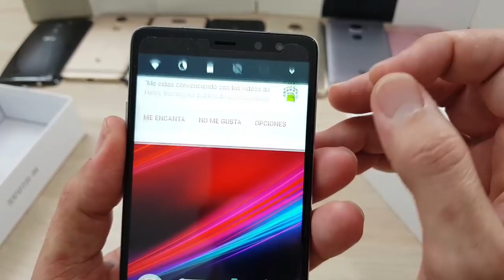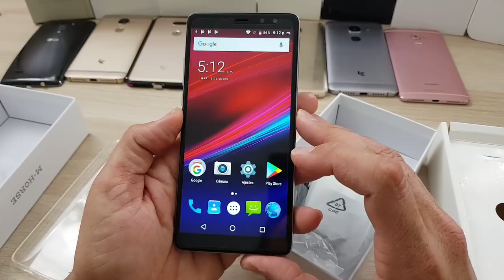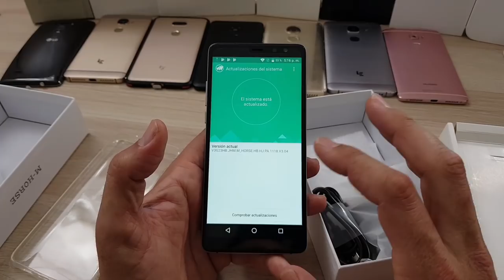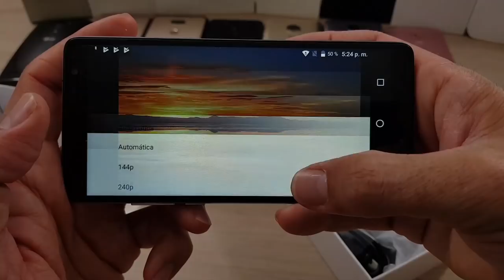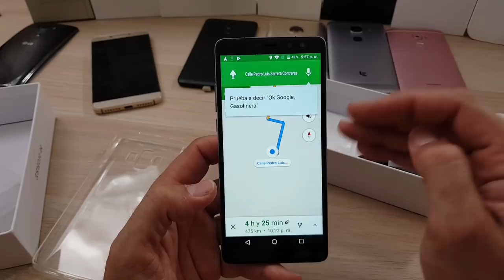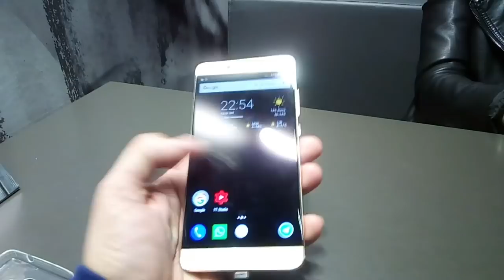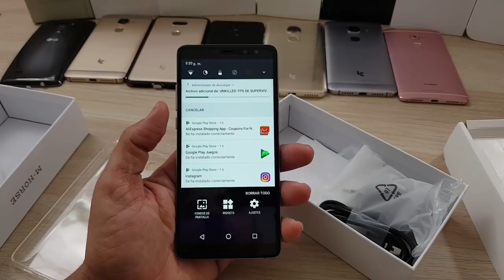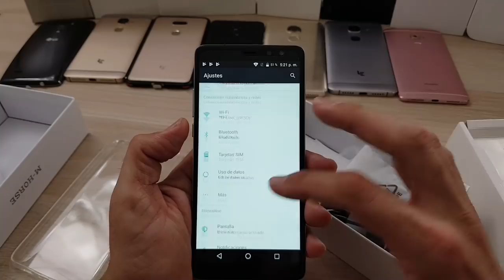M-HORSE Pure 1, el móvil con pantalla grande por menos de 100€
M-HORSE Pure 1 incorpora una enorme pantalla apurada al máximo hasta los bordes del terminal. Y que con un tamaño de 5,7 pulgadas atrae las miradas de los más excepticos.
Esta muy bien construido y su gran batería te garantiza 2 días de uso espero que os guste